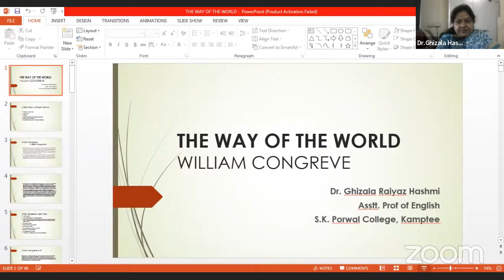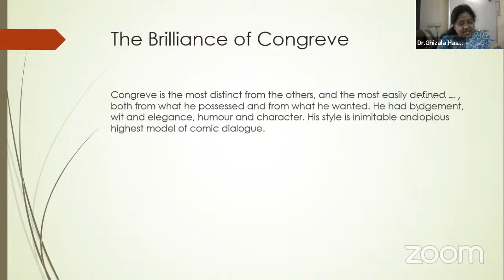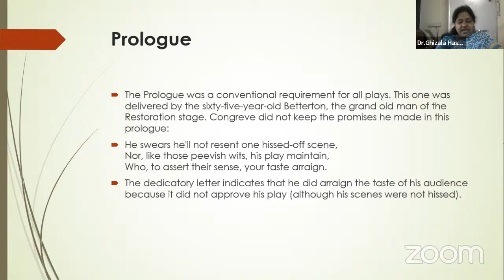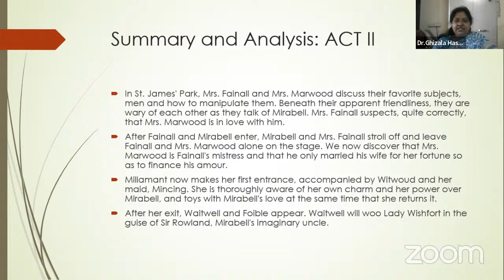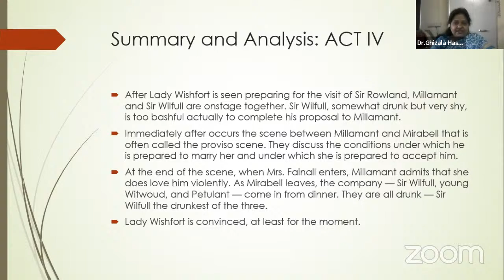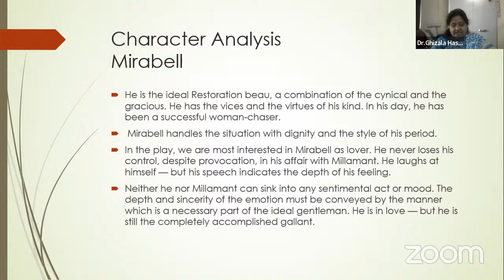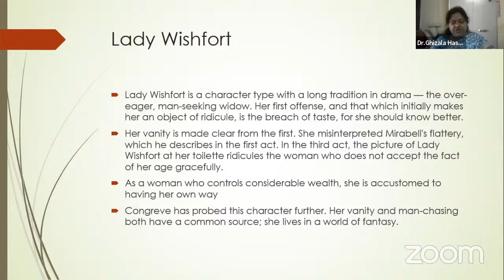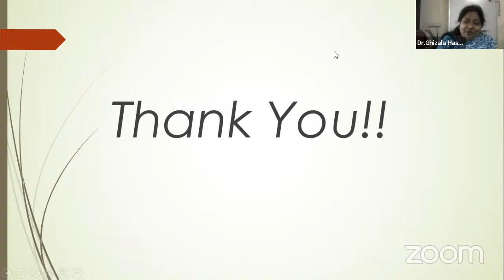Dr Ghizala Hashmi's Presentation on William Congreve's The Way of the World